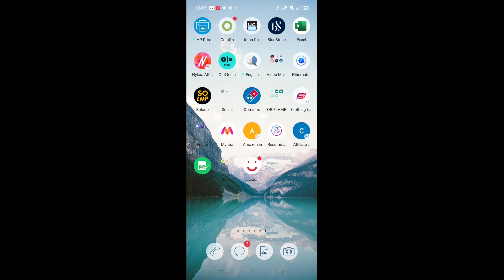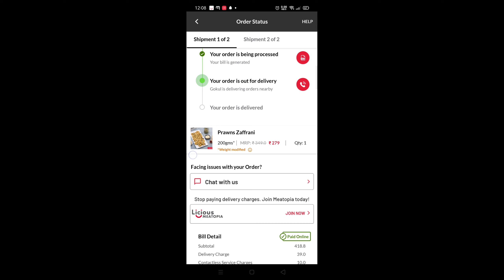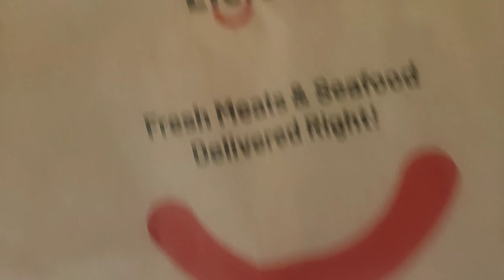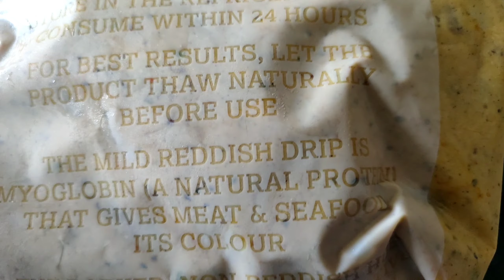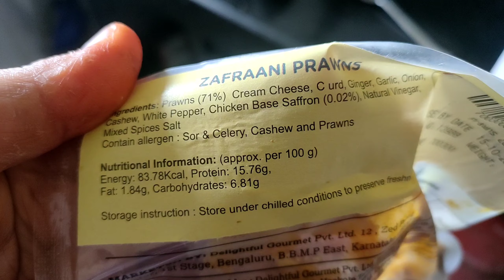LICIOUS 😊 ORDER READY TO COOK FOOD+GOT RS100 FROM LICIOUS+20%DISCOUNT ON NEW MEMBER...NILOFER SHAIKH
Hello My ANGEL'S

I always tried to give you full details and information on video so keep watching and support me I will make video always like this.

LICIOUS 😊☺️😊
Order meat online without stepping out. Licious serves the best quality meat online.

Licious is a meat and seafood company headquartered in Bengaluru, Karnataka, India. The company operates on a farm-to-fork model , ...
Founders: Abhay Hanjura; Vivek Gupta
Products: Meat, seafood, ready-to-cook and ready-to-eat meals
Number of employees: 2000+
Area served: India

Hope So you Enjoy my whole Video

Download App Add Refer CODE for more Discount
K21ICGKT

Allah karim ☺️